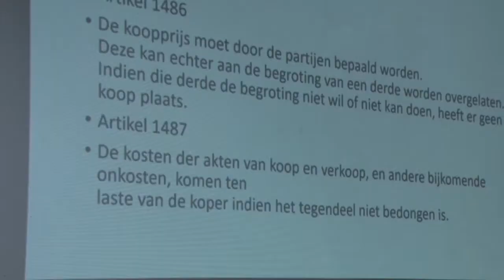27 02 2018 Consumentenkring hield workshop